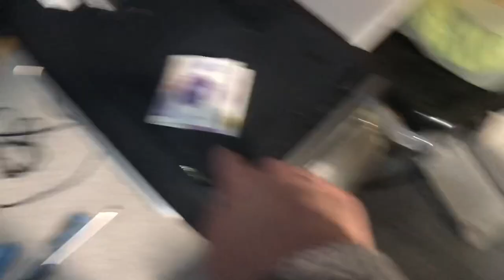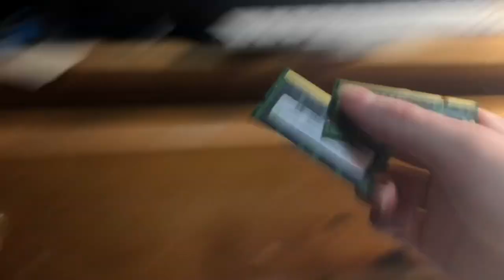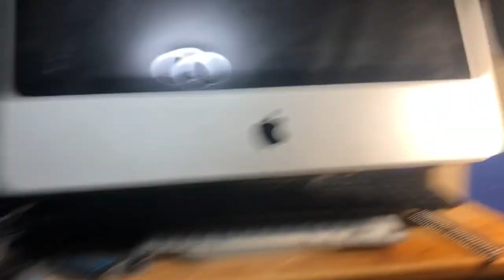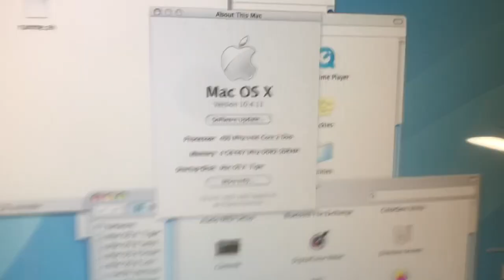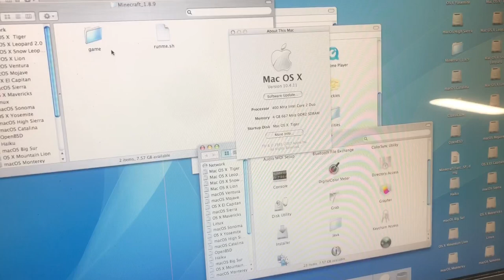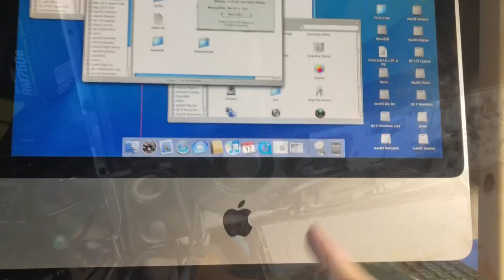Finally upgrading the CPU (Intel iMac Adventures episode 7)